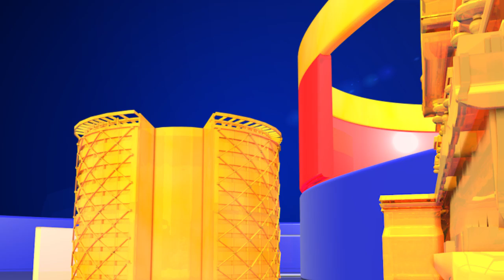Kriti Sanon Latest Shoot || Kriti Sanon Latest Photos || Kriti Sanon Cover Shoot | Top Telugu Media